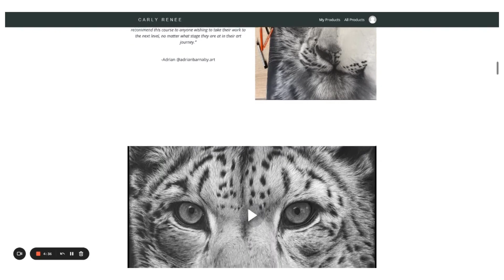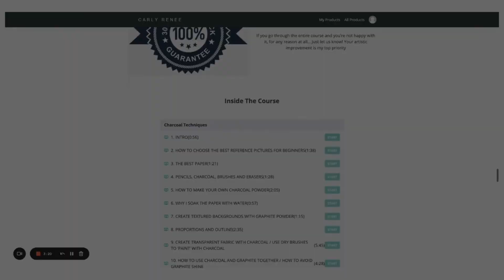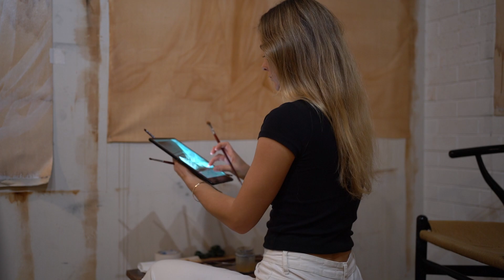a charcoal artist's transition into oil paint in the style of the Renaissance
Love,
Carly xx